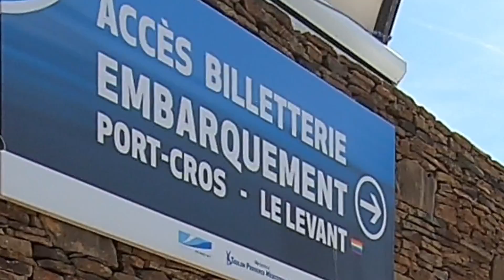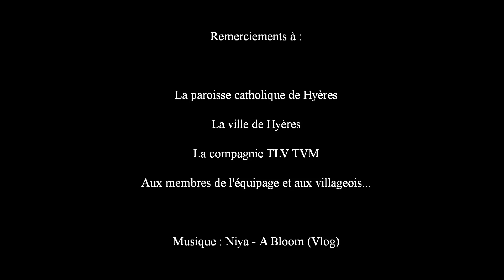Mission Port-Cros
La chapelle de Port-Cros est confiée à la paroisse de Hyères, celles de Porquerolles à la Londe et du Levant au Lavandou.
Dédiée à saint Pierre, apôtre du Christ, et à saint Tropez, officier romain converti  et martyr, la chapelle de Port-Cros, bordée par la mer, au  parvis ceint d'oliviers telle une couronne céleste, mi-offerte mi-cachée,  accueille tous les dimanches d'été les fidèles pour la messe...

# père jean de dieu à Port Cros
# Jean de Dieu Ndoya Passy